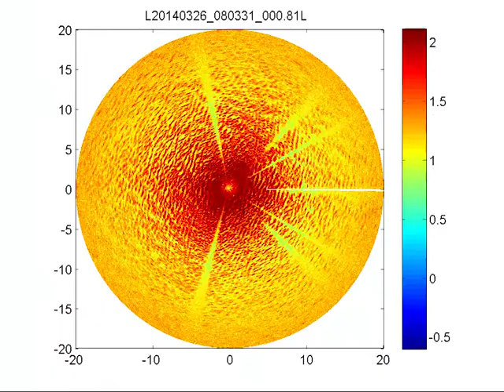Fire Island Rotary sonar data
Fire Island WHOI/USGS Rotary sonar data from the WHOI Onshore Site. Sonar set to 20m range and updates hourly.